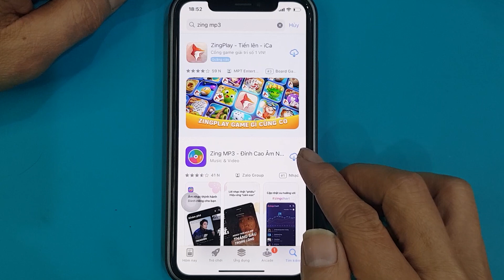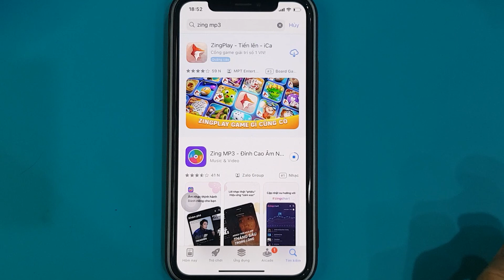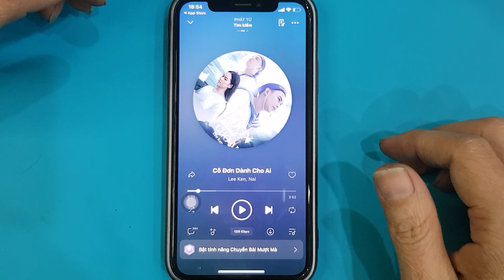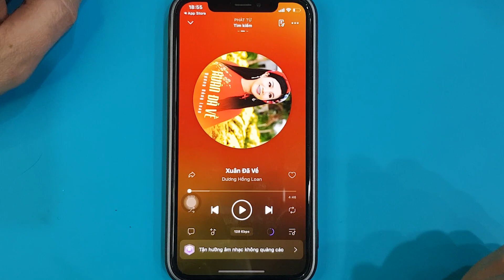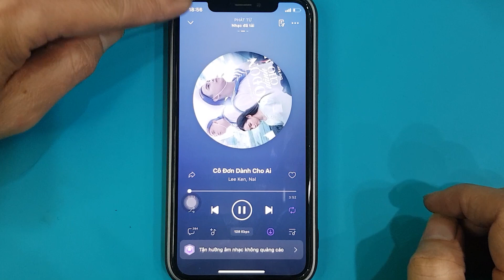Cách nghe nhạc Online trên điện thoại và tải nhạc về điện thoại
Cách nghe nhạc Online trên điện thoại và tải nhạc về điện thoại để nghe khi không có mạng.